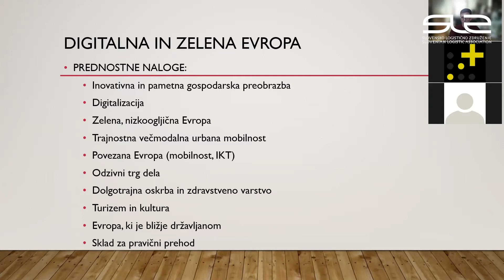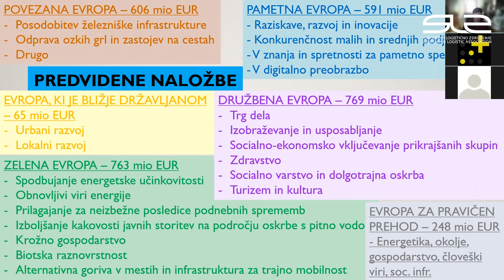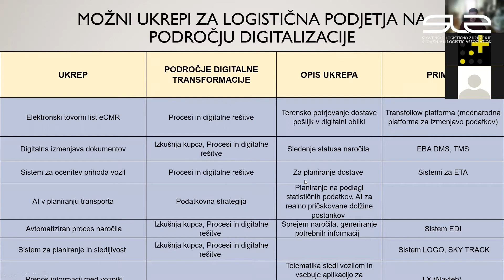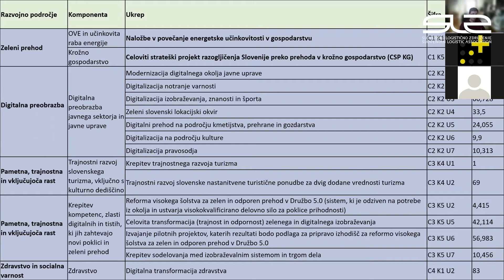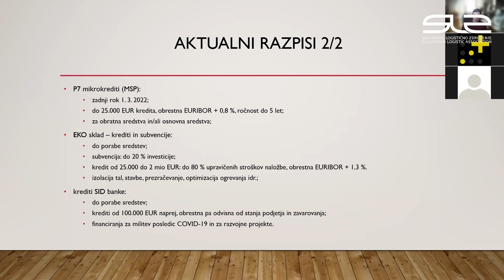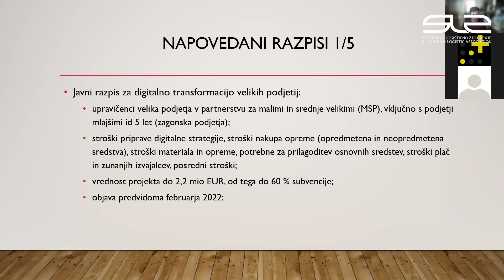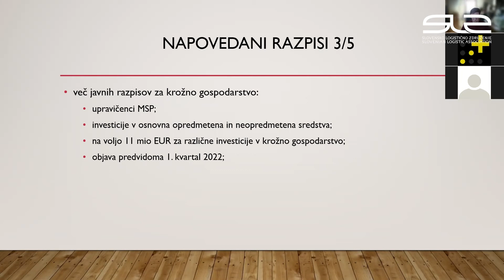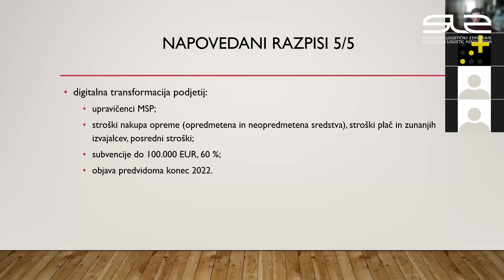Leto 2022, leto številnih spodbud